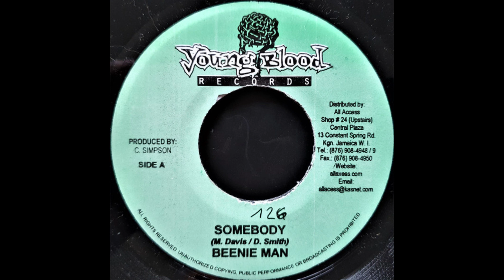beenie man - somebody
Label - Young Blood Records

Sortie - 2004